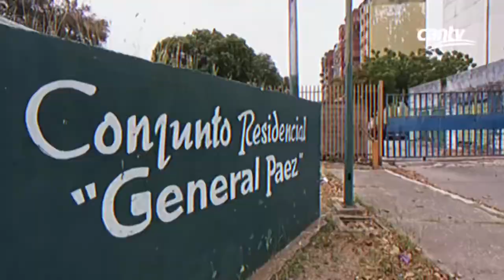Conectamos servicios a familias de las Res. General Páez en Portuguesa